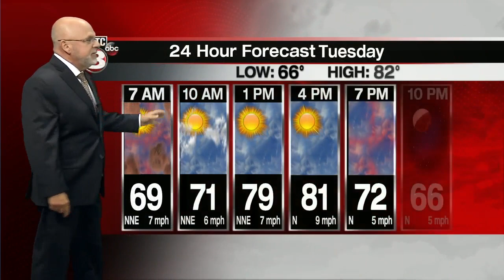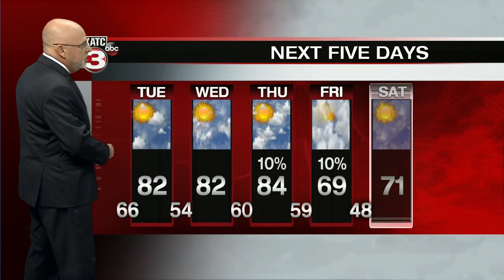ROB'S WEATHER FORECAST PART 2 5PM 10/12/2020